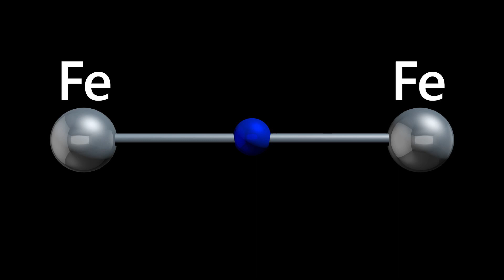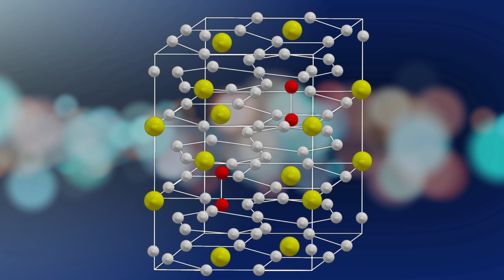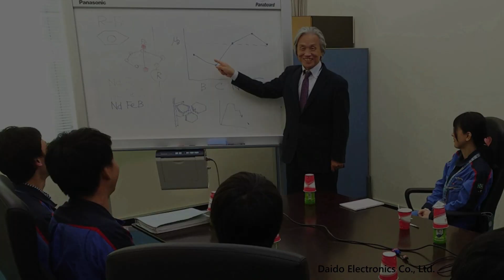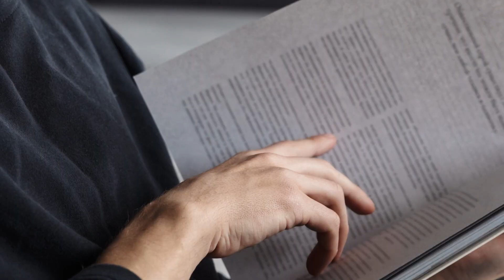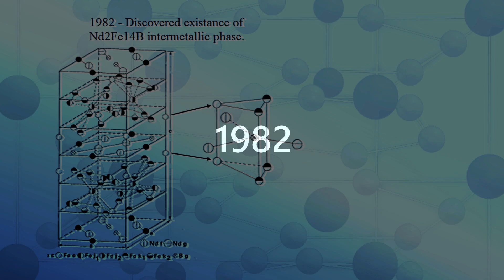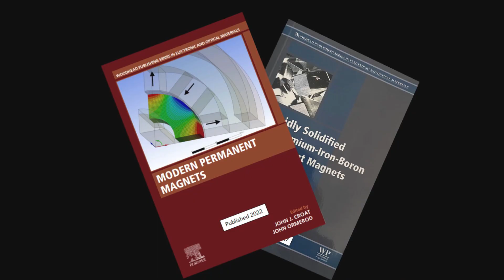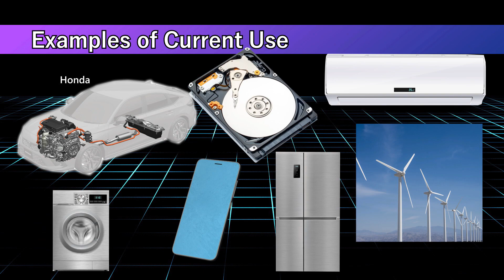Honda Prize 2023 Dr. Masato Sagawa＆ Dr. John J. Croat